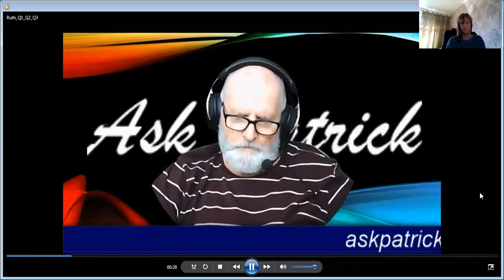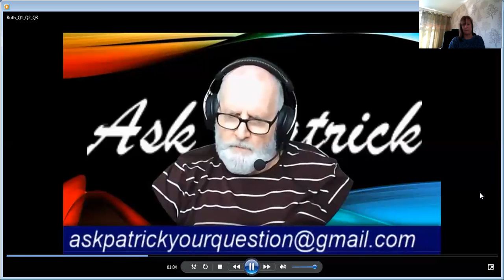Sharing my experience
My questions answered by Patrick Garrett follow Patrick at ASK PATRICK